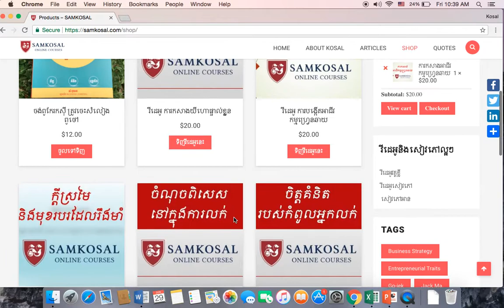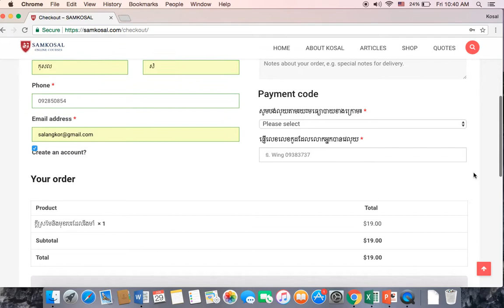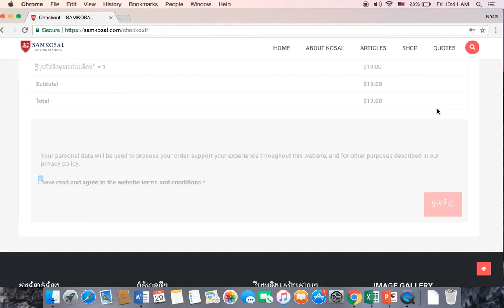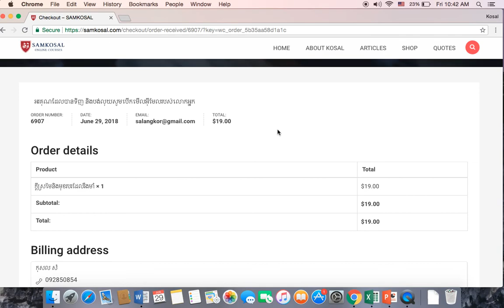How to buy video/books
របៀបចូលទិញសៀវភៅនិង​វីដេអូល្អៗ